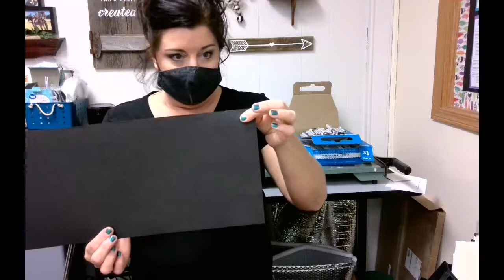Skeleton Drawing Tutorial 4th Grade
You will need a long black piece of construction paper.  Mine is 8 1/2 inches by 18 inches.  You will also need a white chalk pencil or a white charcoal pencil.